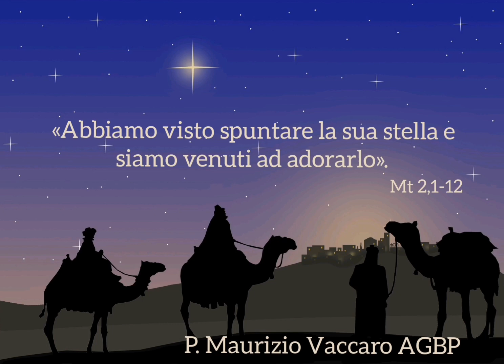Epifania del Signore - Omelia di Padre Maurizio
Omelia della Solennità dell'Epifania del Signore